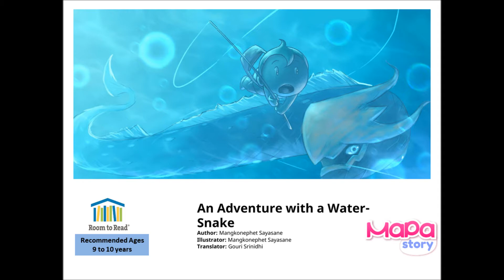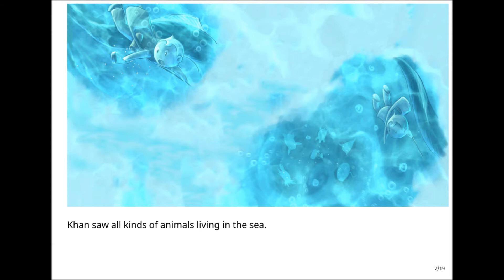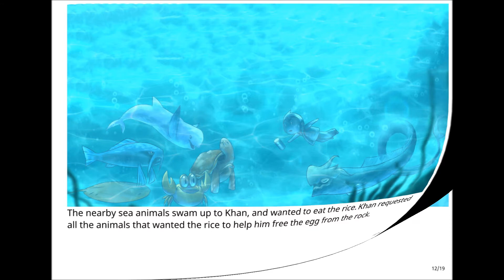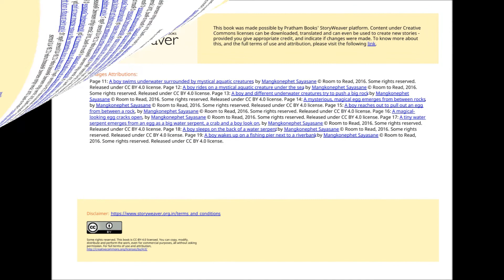An adventure with the water snake wmm arav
Hey kids! Would you like to go on an underwater adventure? Today's Kiddie Wednesday session has been recorded by a wonderful storyteller, Arav. Join him in this exciting tale filled with mysterious sea creatures.

Would you like to become a storyteller like Arav? Please drop us a message if you would like to record our next audio story.